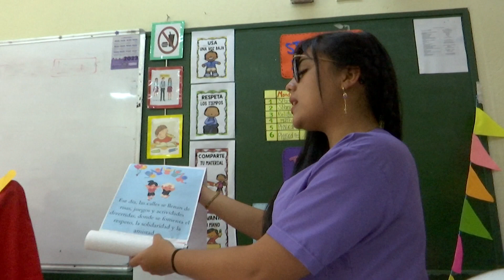Día del Niño en la Institución Educativa Pedro Estrada - Telemedellín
NoticiasTM NTM | Así reciben los niños dosis de paz en Itagüí.